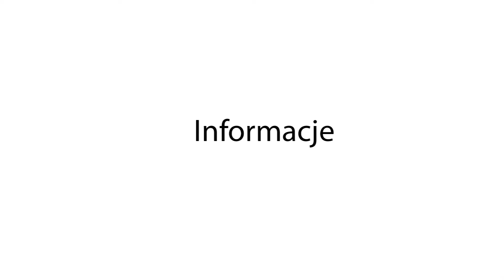Bobowa24.pl - II Akcja Honorowego Oddawania Krwii w Bobowej